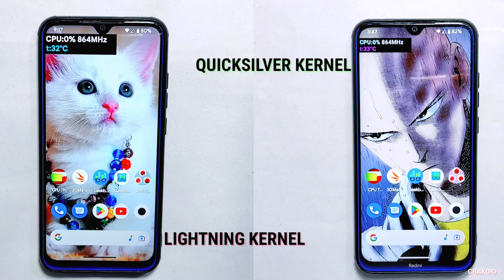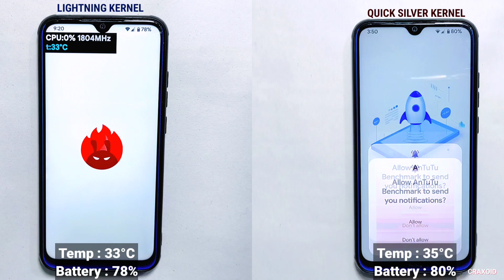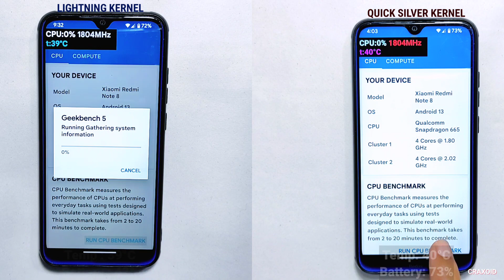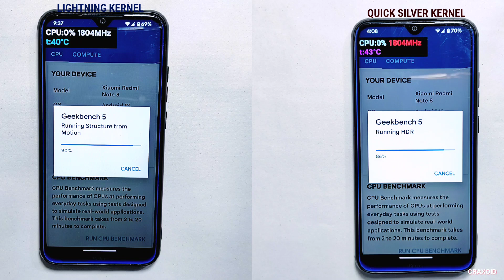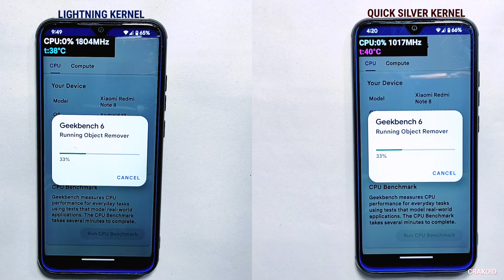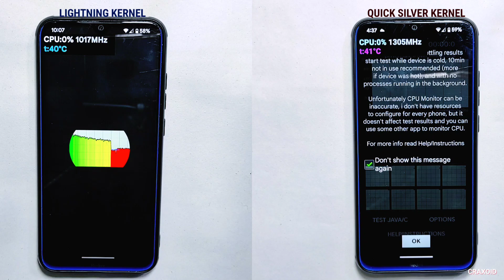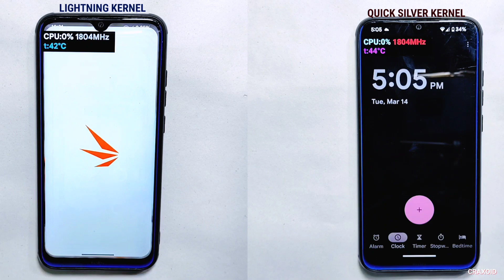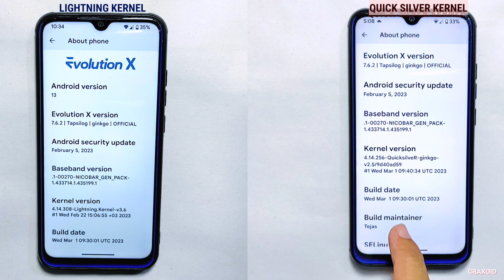ULTIMATE KERNEL COMPARISON: QUICKSILVER VS LIGHTNING KERNEL || ANDROID 13 🔥🔥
Welcome to Craxoid! In this video, we will conduct an ultimate kernel comparison between Quicksilver and Lightning kernels. We will test and compare the performance of both custom kernels through various performance-related tests to determine the best kernel for your Android phone. To ensure an accurate and fair comparison, we've installed both kernels on a Redmi Note 8. Let's see the results and find which kernel performs better.